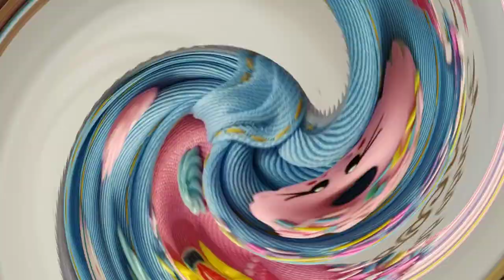Super Dica 🎀 DIY PAP Tiara em Pé - Iniciantes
Qual é a Dica de hoje Lilly?

Informações de Fornecedores